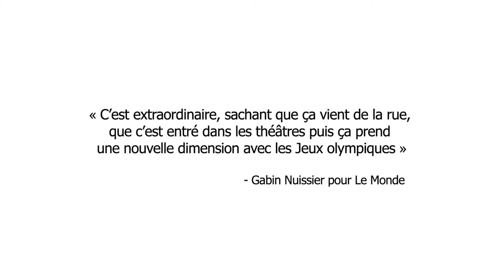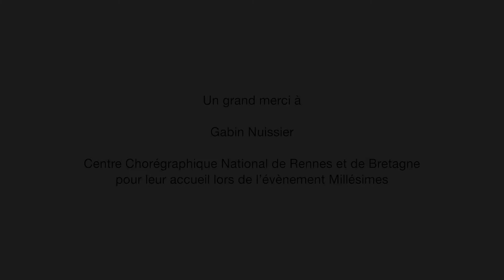Gabin Nuissier : les origines du breakdance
Aujourd'hui, nous vous amenons à la rencontre d'un des pionniers du hip hop en France !
A l'occasion de l'entrée du breakdance aux Jeux Olympiques de 2024 à Paris nous avons interviewé Gabin Nuissier. Entre les anecdotes, les évènements historiques et les souvenirs de Gabin, retour sur l'histoire de la culture hip hop...

💡 Si vous voulez en savoir plus :
- Sur l'entrée du breakdance aux JO :

Musiques :
DJ Quads - Living in Stereo
S.O.U.L. - Burning Spear
Prince Nico Mbarga & Rocafil Jazz - Simplicity
Allen Kwella Octet - Question Mark
Sugarhill Gang - Rapper's Delight